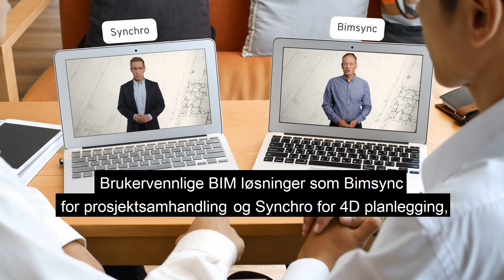NTI Prosjektskolen - introduksjonsfilm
NTI Prosjektskolen er vårt treningssenter for utvikling av dyktige prosjektledere, prosjekteringsledere, prosjekteiere, prosjektdeltakere og andre nøkkelroller i utvikling, planlegging og gjennomføring av prosjekter.